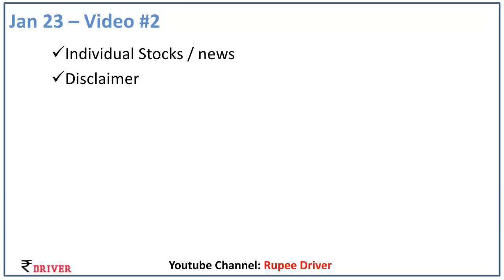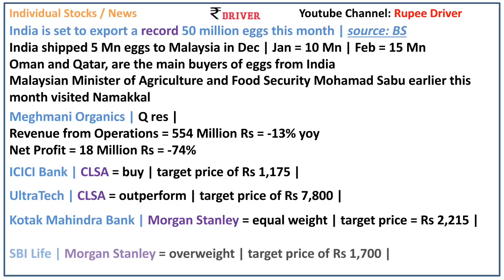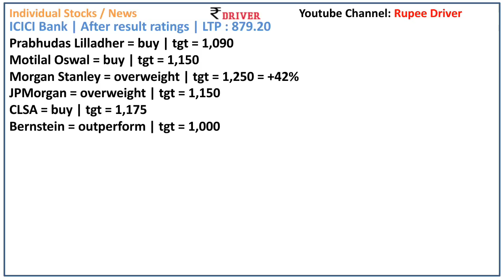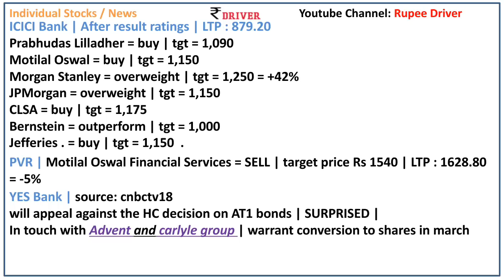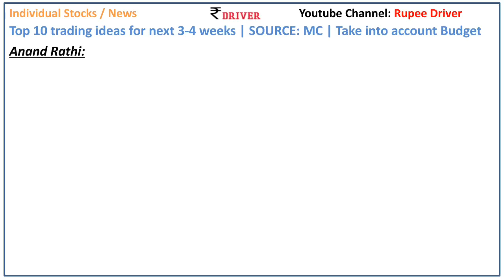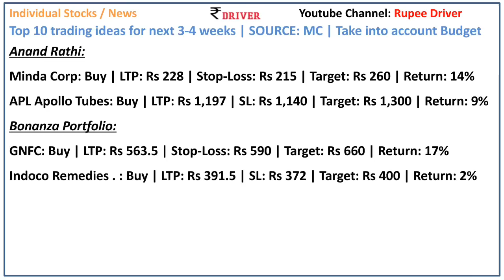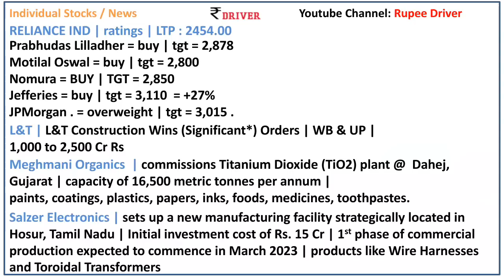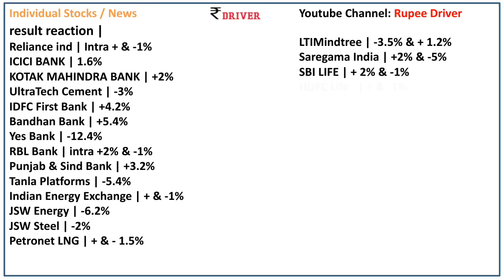Bajaj Finance news Today share market news Tamil share market stock news Reliance Yes Bank ICICI Ban